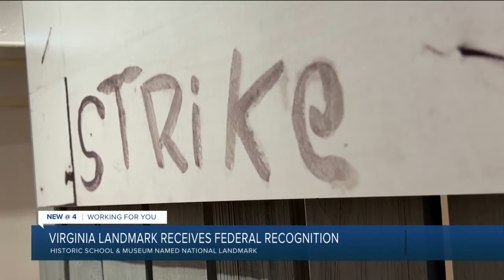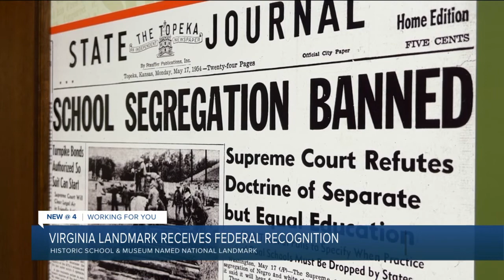Virginia school named national landmark 71 years after walkout